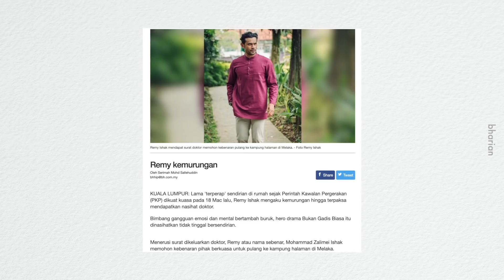Isu Remy Ishak Kemurungan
The first step in solving a problem is admitting there’s a problem to be solved.